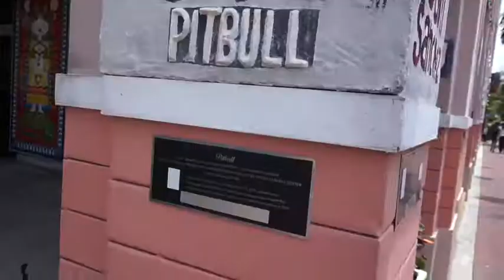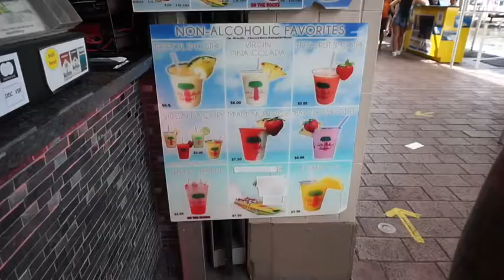Vlog to Miami | Travel Vlog | couples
This is out first trip together to Miami.. haha were super excited to show you our trip.

Camera Used:
Sony a5100